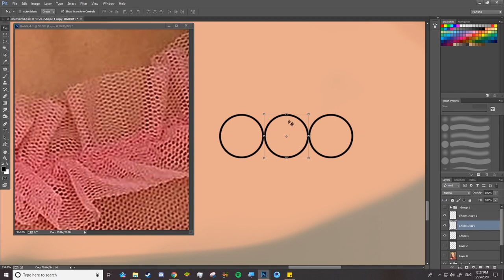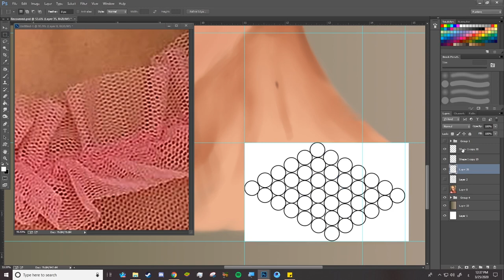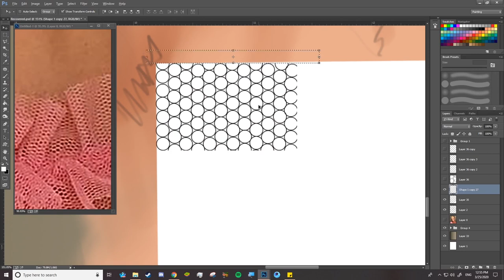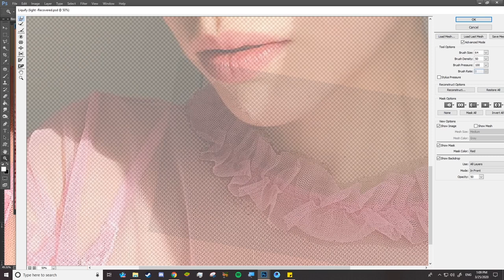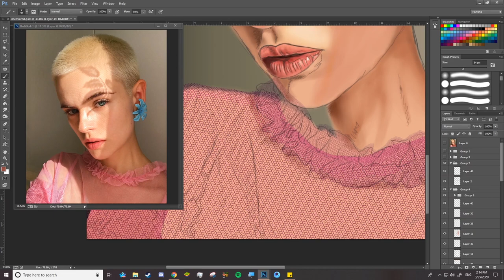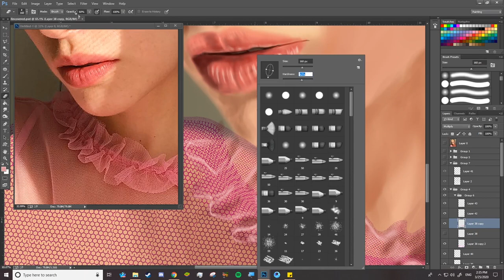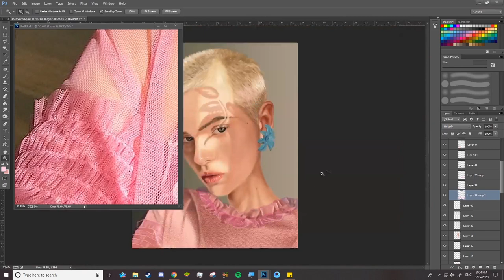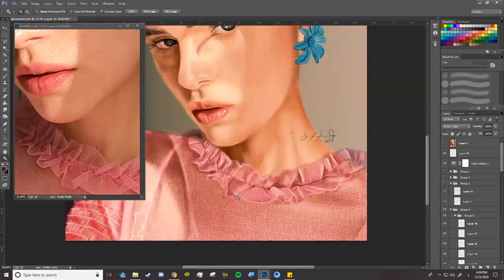7 - How to Pattern Clothes كيفية عمل قماش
How to Pattern Clothes
الرسم بالظل والضوء HOW TO DRAW - Shading Light & Shadow part 3